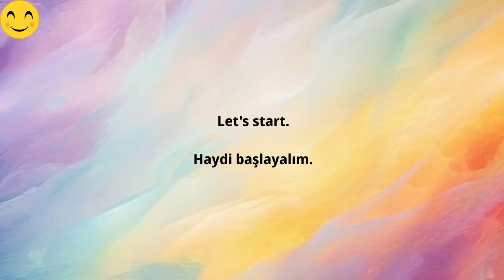The Creamy Pasta Salad You Didn't Know You Needed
Learn how to make a delicious garlicky yogurt pasta salad with peas, potatoes, red peppers, and chili peppers in this easy-to-follow recipe video. This Turkish-inspired dish, known as Makarna Salad, is a refreshing take on the classic pasta salad. Perfect for dinner parties or a light snack, this Makarna Salad is sure to become a favorite in your recipe rotation. Watch now to prepare this delicious and filling dish!